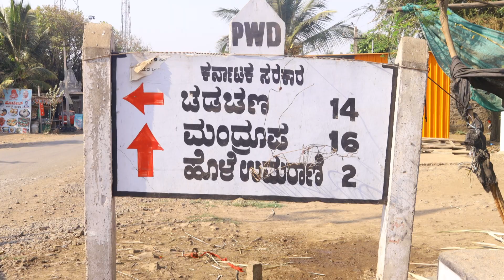catfish farmhouse in karnataka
Welcome back my youtube channel my all friends.

Eliyasdafedar

Solapur special Vada pav

Baburao idli vada in solapur

hotel Bande Nawaz in solapur

qaswa Hills restaurant in Bijapur